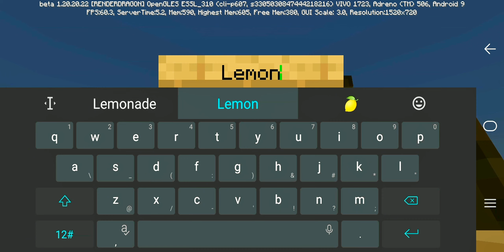Minecraft 10+ Easy Build Hacks And Ideas | Yolo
Technoblade never dies Minecraft easy hacksMinecraft tictok hack Viral TicTok hack Halloween build hacks Viral minecraft hacks Minecraft build hacks Demon hacks Automatic farm in Minecraft Shader in Minecraft pe Best shader in Minecraft pe Best app for shader in Minecraft pe Demon minecraft Coffin Dance Minecraft Minecraft kitchen build hacks